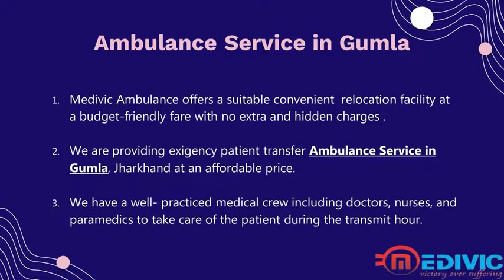Medivic Ambulance Service in Hatia and Gumla- Instant Solution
Medivic Ambulance Service in Hatia and Gumla in Jharkhand provide an immediate response to the requester for any emergency evacuation needs. We are available to transport patients to their chosen therapeutic destination in just one contact made with our helpline crew.